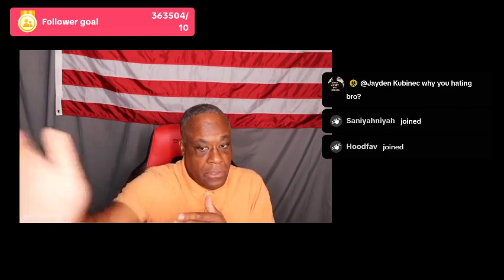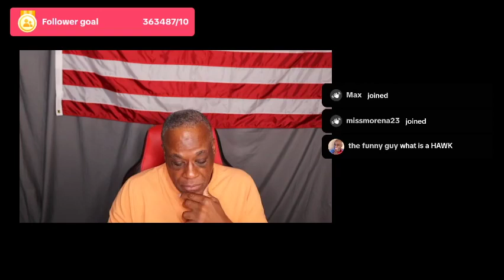How to Pass Driving Test 1st Time - What you won't be told !!! - Examiners Point of view